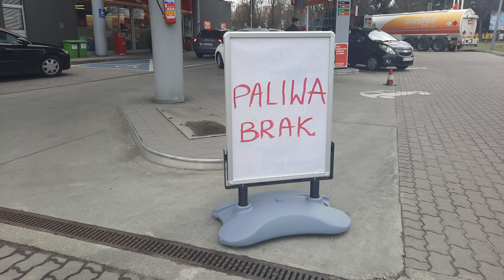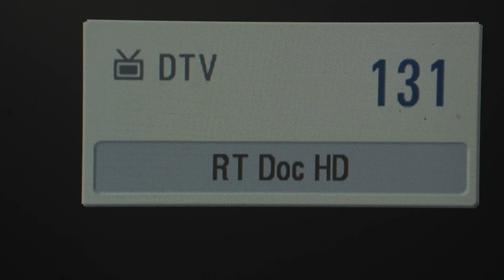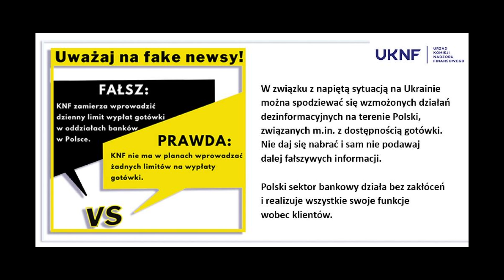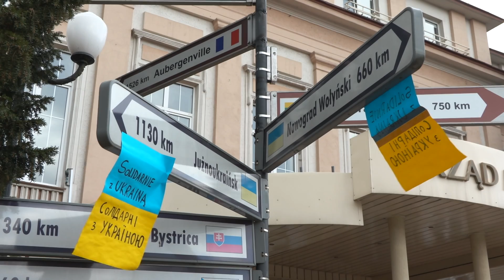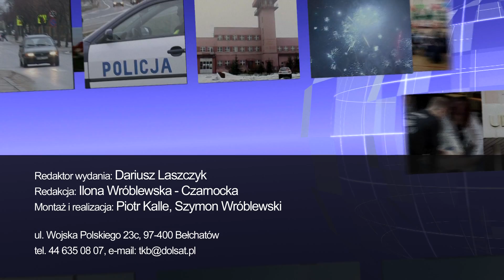TKB - TELEDZIEŃ - 25.02.2022